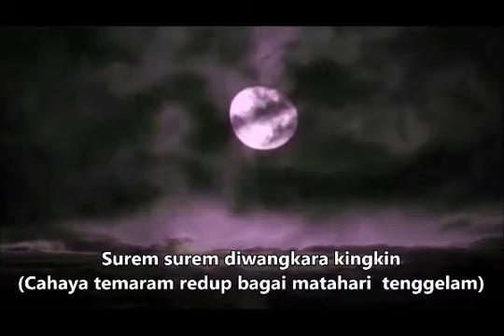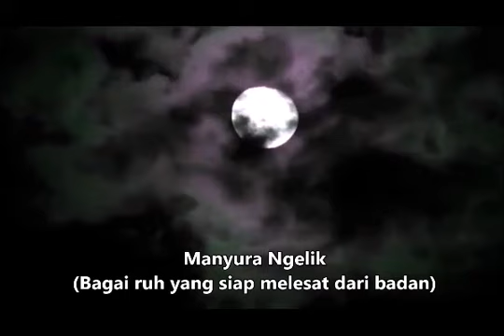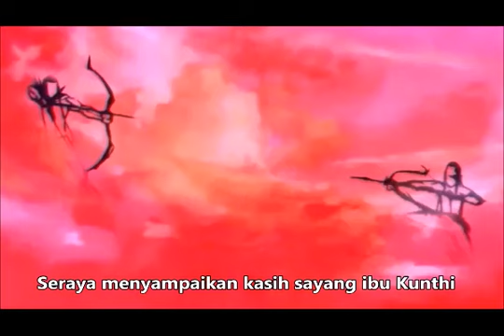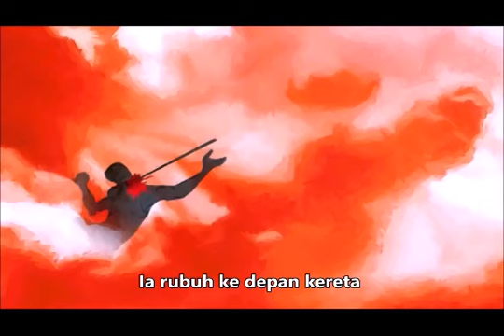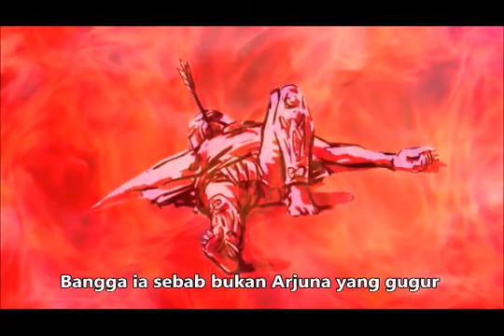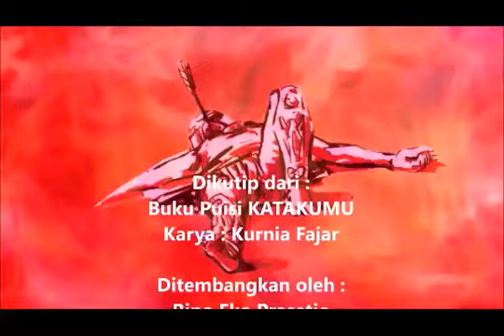Puisi Karna Gugur - refleksi - cerita kehidupan - wewayangan - wayang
Apa yang dirakit oleh Sri Pakubuwana IV dalam Serat TRiPAMA Sekar Dhandanggula pada (bait) ke lima dan enam Tentang Adipati Karna adalah sebagai berikut:

Wonten malih kinarya palupi;
Suryaputra narpati Ngawangga;
Lan Pandawa tur kadange;
Len yayah tunggil ibu;
Suwita mring Sri Kurupati;
Aneng nagri Ngastina;
Kinarya gul-agul;
Manggala golonganing prang;
Bratayuda ingadegken senopati;
ngalaga ing Kurawa.

Den mungsuhken kadange pribadi;
Aprang tanding lan Sang Dananjaya;
Sri Karna suka manahe;
Dene nggenira pikantuk;
Marga denya arsa males sih;
Ira Sang Duryudana;
Marmanta kalangkung;
Denya ngetok kasudiran;
Aprang rame Karna mati jinemparing,
Sumbaga wiratama.

Terjemahan bebasnya kurang lebih sebagai berikut:

Ada lagi yang dapat dijadikan teladan; Suryaputra Senapati dari Ngawangga; Dengan Pandawa masih saudara; Lain bapak satu ibu; Mengabdi pada Sri Kurupati; Di Negara Ngastina; Dijadikan andalan; Panglima di dalam perang; Diangkat senapati dalam perang Bharatayuda; Berperang di pihak Kurawa.

Dihadapkan dengan saudaranya sendiri; Perang tanding melawan Dananjaya; Sri Karna senang sekali hatinya; Karena bisa memperoleh; Jalan untuk membalas budi; Sang Duryudana; Maka ia dengan sangat; Mengeluarkan semua kesaktiannya; Perang ramai dan Karna gugur kena panah; Termasyhur sebagai prajurit yang utama.

Kesimpulannya adalah:

R Suryaputra adalah Adipati di Ngawangga, dengan Pandawa masih saudara satu ibu lain bapak (Ayahnya adalah Batara Surya). Sejak lahir sampai dewasa tidak hidup bersama Pandawa, tetapi dipelihara kusir Adirata. Karena kesaktian dan kesetiaannya oleh Prabu Duryudana diberikan derajat yang tinggi. Menjelang perang Bharatayuda Karna dibujuk oleh ibunya untuk berperang dipihak Pandhawa. Tetapi Karna berkeras bahwa walaupun Pandhawa masih saudara dan berada di pihak yang benar, tetapi sebagai ksatria ia harus membela raja yang telah mengangkat derajatnya. Dalam perang tanding dengan Harjuna yang dalam pedhalangan Jawa menjadi satu lakon tersendiri “Karna Tanding” Karna mendapat kesempatan untuk membalas budi rajanya. Ia berjuang mati-matian dan akhirnya gugur di medan laga kena panah R Harjuna (Dananjaya)